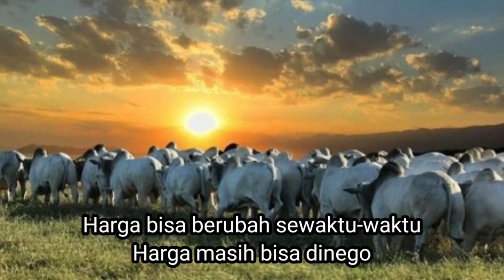HARGA PEDET SAPI LIMOSIN HARI INI MULAI 8 JUTAAN PER EKOR